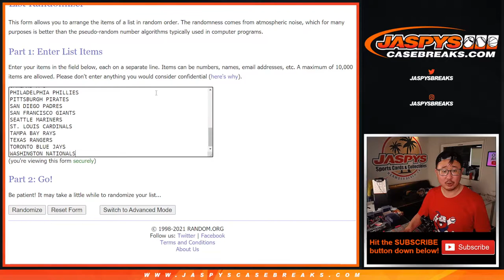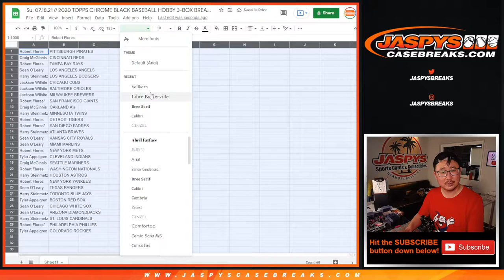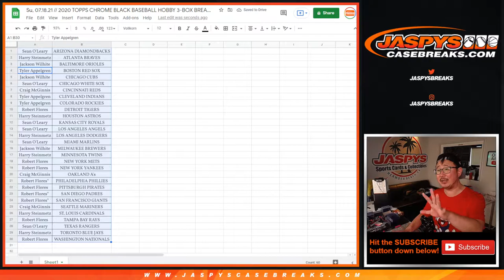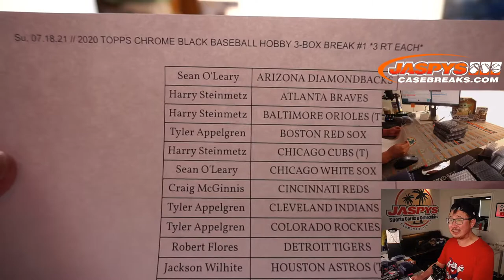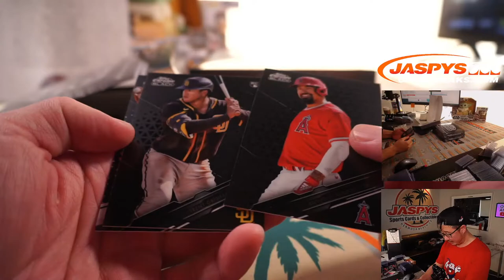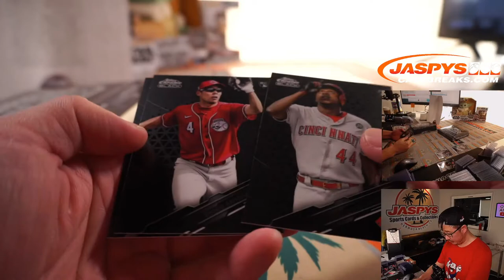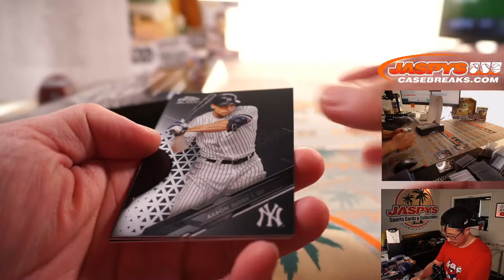Su, 07.18.21 // 2020 TOPPS CHROME BLACK BASEBALL HOBBY 3-BOX BREAK #1 *3 RT EACH*